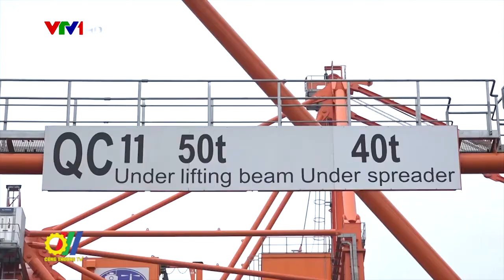Thúc đẩy hợp tác tăng trưởng thương mại Việt Nam - Ukraine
Nhằm triển khai các chương trình hợp tác song phương, Bộ Công Thương Việt Nam và Bộ Phát triển Kinh tế, Thương mại và Nông nghiệp Cộng hòa Ukraine đã chủ trì phối hợp với các Bộ, Ngành liên quan tổ chức Khóa họp lần thứ 15 Ủy ban liên chính phủ Việt Nam – Ukraine về hợp tác kinh tế, thương mại và khoa học kỹ thuật bằng hình thức trực tuyến…